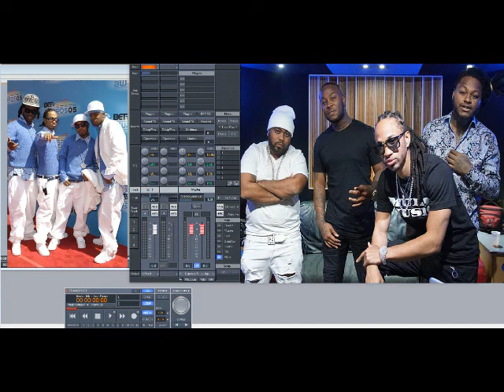Pretty Ricky – Knockin’ Boots (Slowed Down)